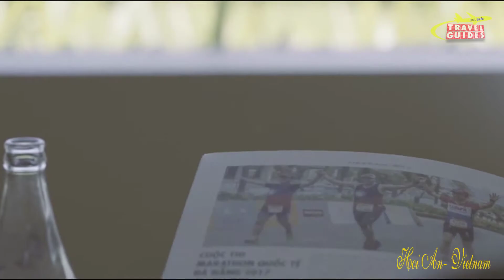HOI AN - THE ANCIENT TOWN IN VIETNAM | TRAVEL GUIDES 2018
- Graceful, historic Hoi An is Vietnam’s most atmospheric and delightful town. Once a major port, it boasts the grand architecture and beguiling riverside setting that befits its heritage, and the 21st-century curses of traffic and pollution are almost entirely absent.

- The face of the Old Town has preserved its incredible legacy of tottering Japanese merchant houses, Chinese temples and ancient tea warehouses – though, of course, residents and rice fields have been gradually replaced by tourist businesses.

-  Lounge bars, boutique hotels, travel agents and a glut of tailor shops are very much part of the scene here. And yet, down by the market and over on Cam Nam Island, you’ll find life has changed little. Travel a few kilometres further – you’ll find some superb bicycle, motorbike and boat trips – and some of central Vietnam’s most enticingly laid-back scenery and beaches are within easy reach.